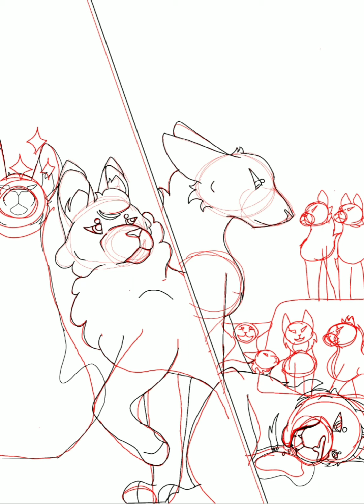Speedpaint/Dovewing &Ivypool/Warrior Cats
Haio Kiimy back,

Again: Those Characters don't belong to me they are from the book series Warrior Cats

I'm going to say it right of the bad
I am not good at drawing Dovewing, not on paper nor on my Phone XD

I draw slightly different now(but just slightly), and to remind you this is before the MAP Thumbnail in the the last Video

Hope your pillow stays cool tonight and
Miau ^._.^